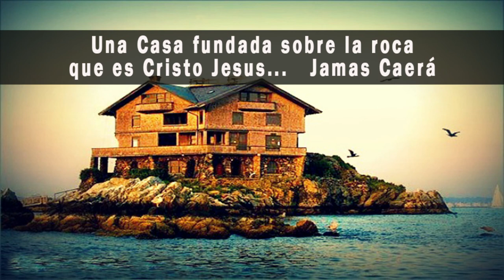Mensaje de la Licenciada Marcela Rivero - Reunión del día Lunes 14 de Junio de 2021.